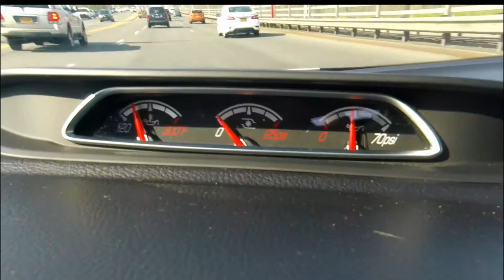85 Minutes of a Thunderstorm (Slow Thunder)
Raw and uncut. Good for listening to